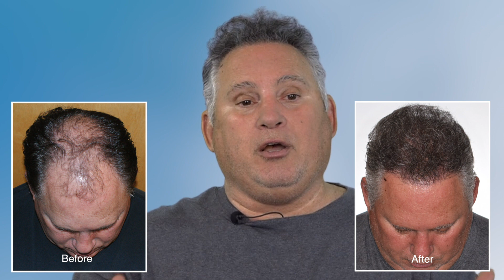Second Hair Transplant: More is Even Better!!!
We Grow Hair does both FUE and FUT hair transplants.  Sometimes, depending on the patient, two procedures are better than one.  Look at the amazing results after this second hair transplant.  Do you have Questions? [Nashville, TN]